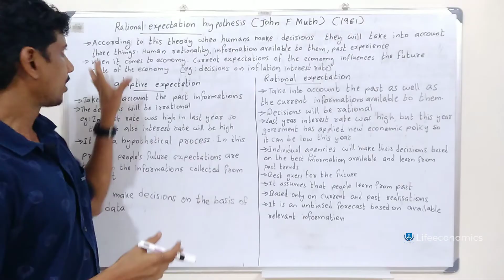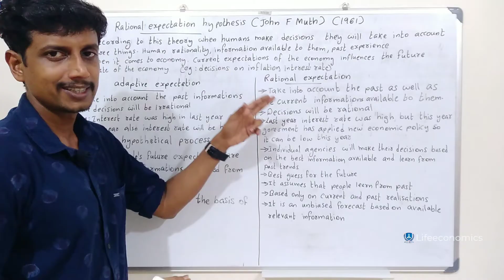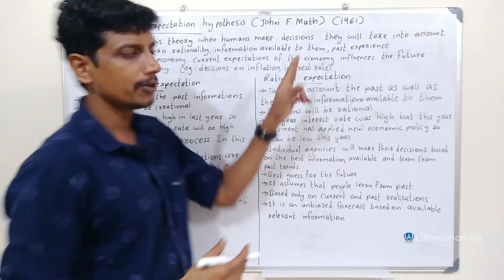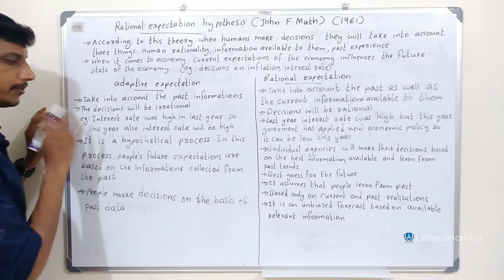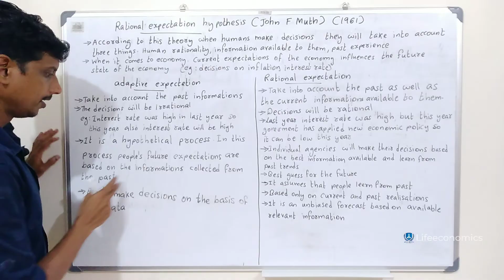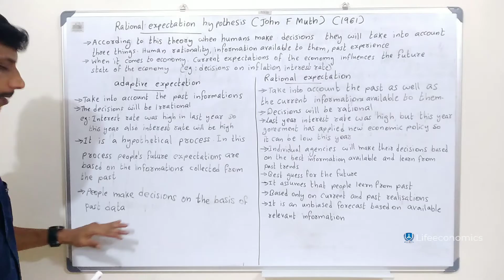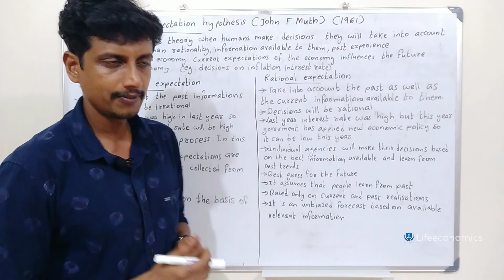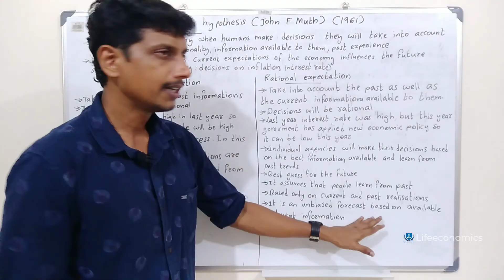Rational expectation hypothesis | Malayalam | Deepesh Manoharan | LIFE ECONOMICS